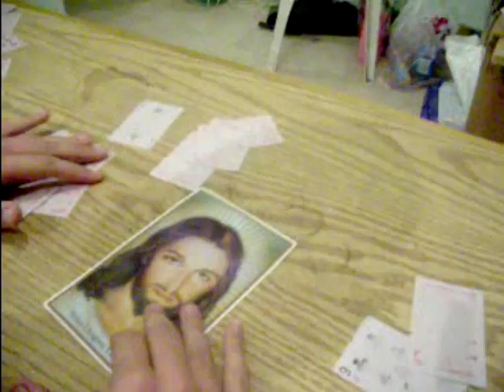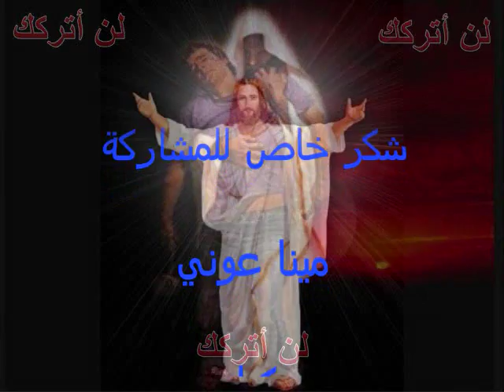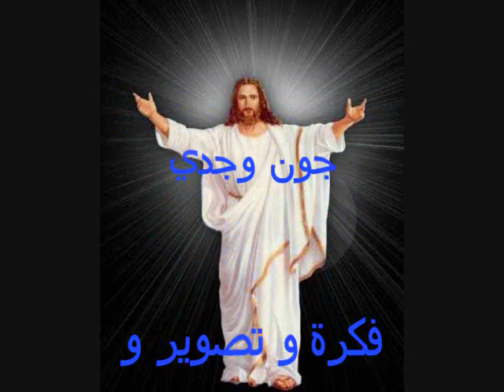كليب صرخة خاطي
ديني